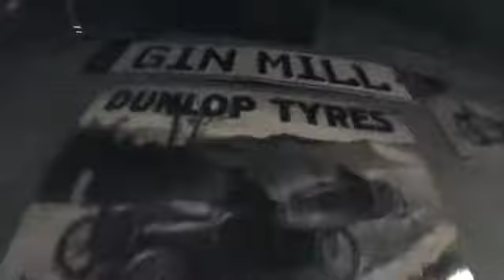LM SOUND - HALLOWEEN 2018 GINMILL29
GINMILL29